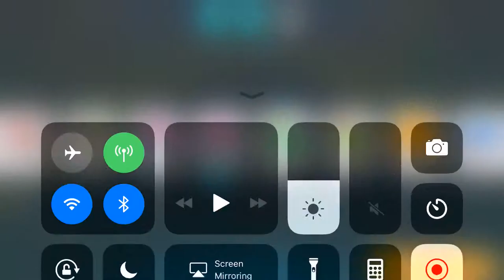Beep Prepared! Act 4 Battle 2